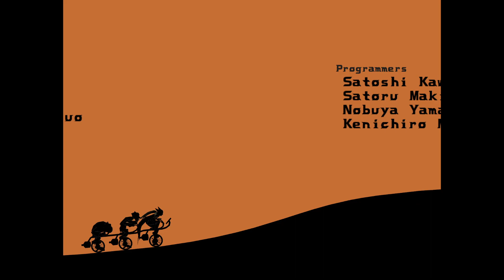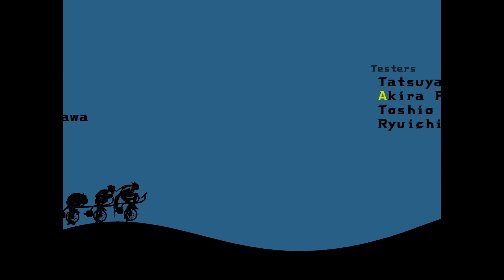Tatsunoko Vs Capcom- Ultimate All-Stars | gameplay (Nintendo WII videogame)